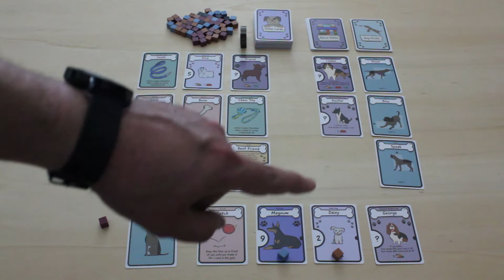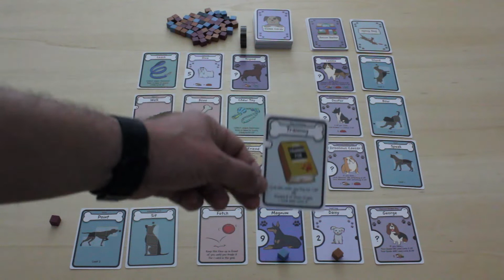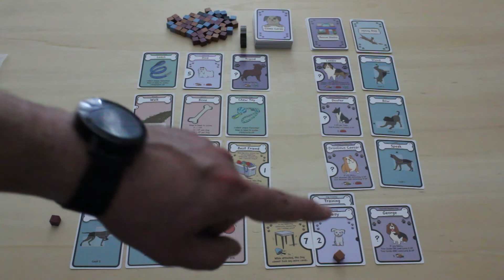Perla Ludica 287 - Dog Lover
Philosopher's Shirt (utilizza il coupon CERCATOREDIPERLE per avere il 10% di sconto)

Descrizione dei componenti e del funzionamento del gioco Dog Lover, e consigli sul prezzo giusto al quale acquistarlo.